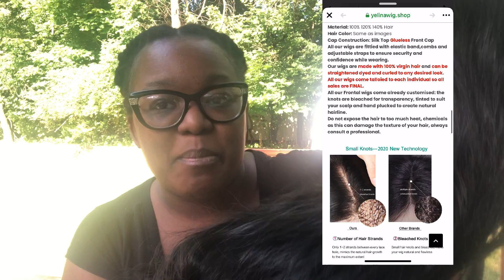I WAS SCAMMED !! The WORSE Wig I EVER Brought!!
Y’all I brought the worse wig possible, let’s just say I got scammed . Please look at what I went through. This is a disaster, please don’t buy from them. I brought a natural lace wig which was a natural disaster.

DO NOT PURCHASE !!!